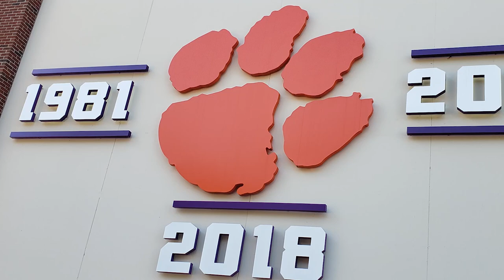Clemson University Spectacular Aerial Footage GO Tigers!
My 14 year old son shot all the drone footage for this video.  Here's what he used to shoot it:
DJI Mavic Mini Drone - 2.7K Camera 3-Axis Gimbal GPS 30min Flight Time